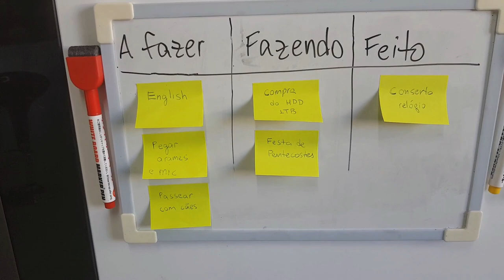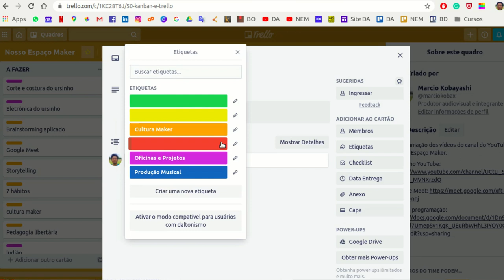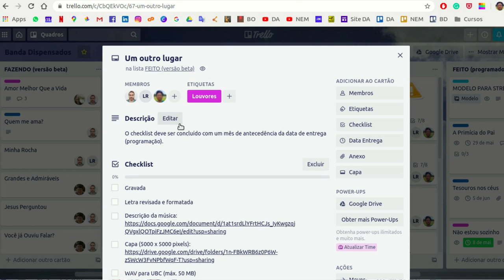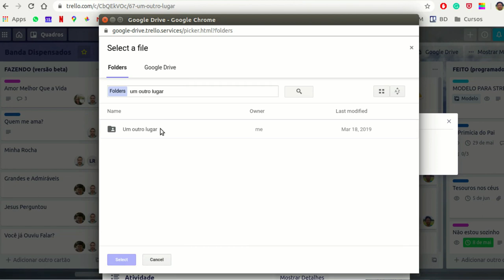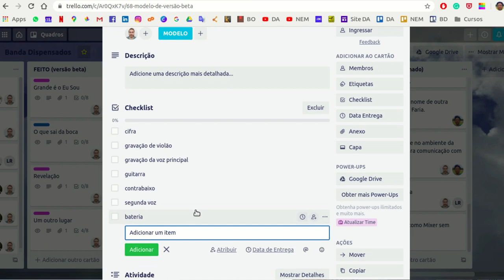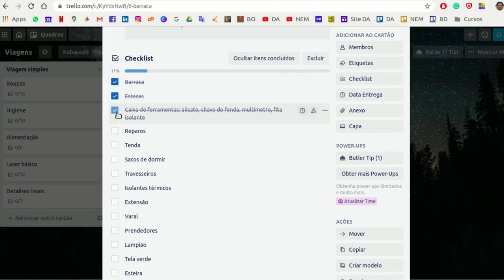Como usar o Kanban e o Trello para organizar projetos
Você vai aprender os conceitos e aplicações do quadro Kanban para organizar seus projetos pessoais e coletivos.

Estes são os conteúdos: histórico do Kanban, benefícios do Kanban, quadro Kanban simplificado para uso caseiro, Kanban online com o aplicativo Trello, quadros do Trello do canal Open Maker (antigo Nosso Espaço Maker) e da banda Dispensados, criação e aplicação de cheklists, criação cartões modelo no Trello.

Apresentadores: Marcio Koba e Evelyn